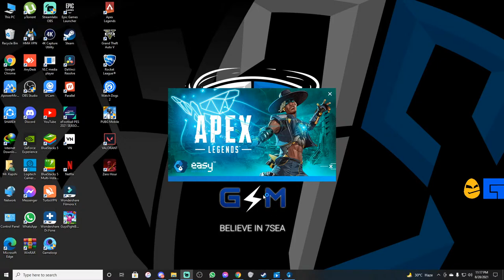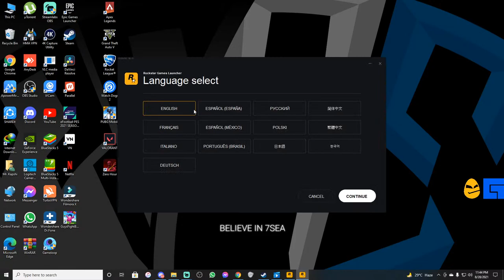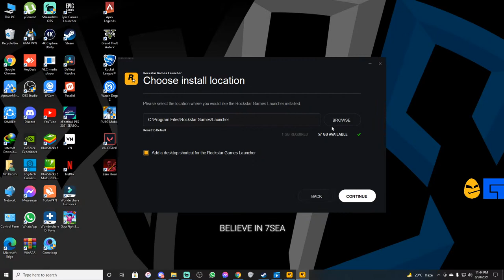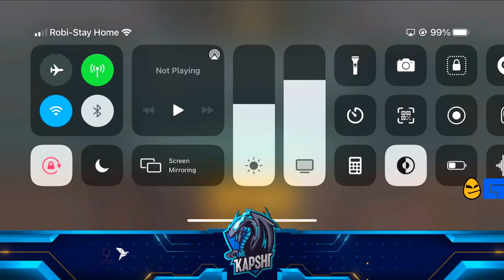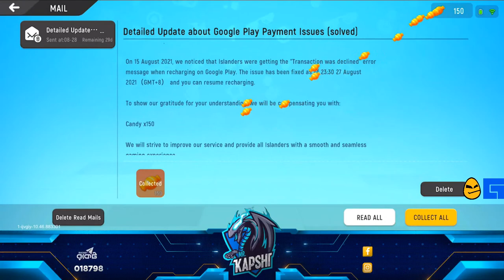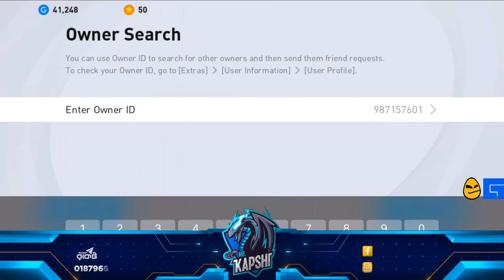Let's try new games | 7SgsmKAPSHI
🔴It’s Kapshi
Competitive Player of 7SEA GSM🇧🇩

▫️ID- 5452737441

For Support-
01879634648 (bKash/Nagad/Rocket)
Don’t call Kindly

⚫🔴You Can Follow me on :

⚫🔴 Pc Configuration:

▪️Gpu- Zotac Gaming GeForce GTX 1650 Super 4GB GDDR6

🔴Stream Setup-
◼️Streamlabs OBS + Elgato HD60S+